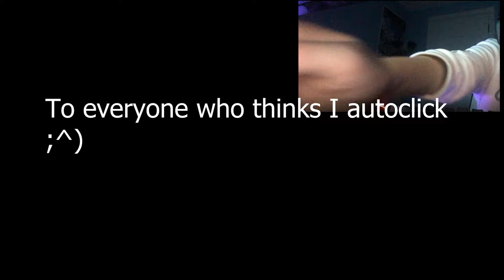My custom coded autoclicker ᕙ༼ ◉_◉༽ᕗ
First off the clips r like delayed by 1 second because I recorded it on my phone, second of all, everyone who says Im auto clicking needs to chill out and realize that just because someone is better than you doesn't mean they cheat ¯\_(ツ)_/¯